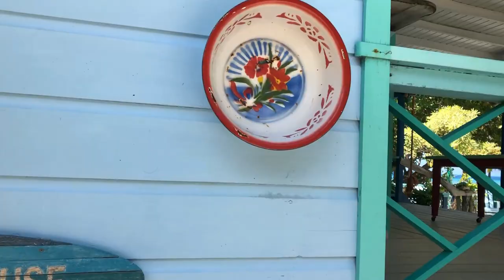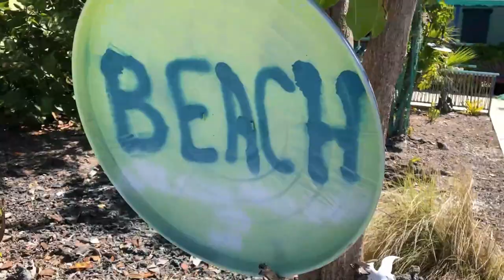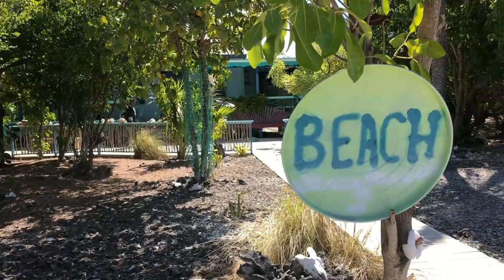Beach 6 of 365 | Top Bay | Antigua and Barbuda | Living with Osteoarthritis | Joshuanette's World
In this beach hunt adventure, I popped onto  Top Bay. It is the home of " The Beach House".
I was diagnosed with osteoarthritis, and the doctor recommended swimming as a form of exercise. Instead of going to one beach all the time, I am on a path to finding all THREE HUNDRED & SIXTY-FIVE Beaches.